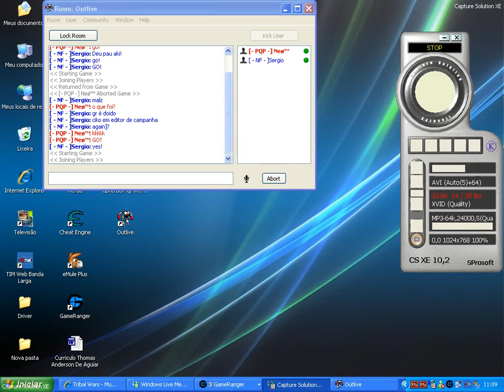OUTLIVE partida gravada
Partida on-line onde NEO o escolhido brinca se diverte e vence Sérgio nobão!

iraaaaaaaaa

Neo sou o escolhido para as vitórias :D